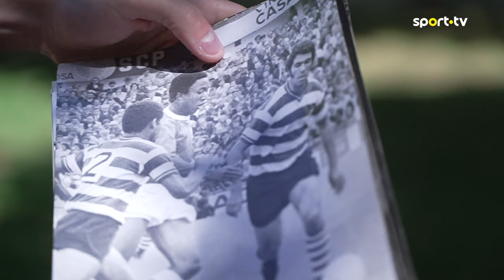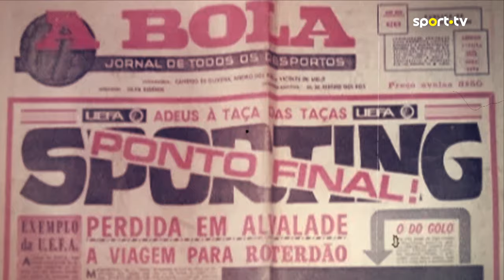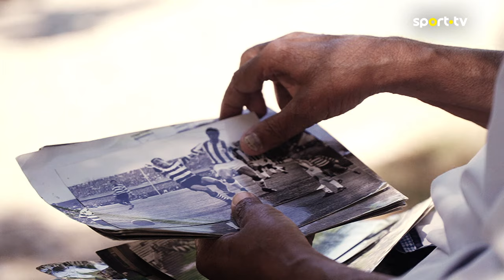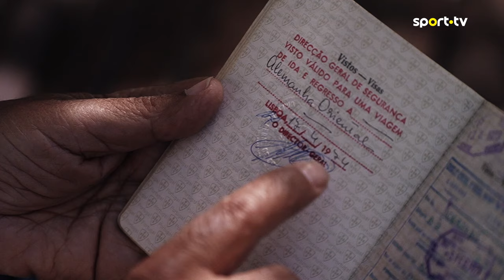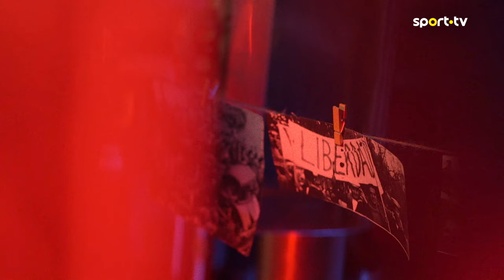Reportv - A Bola e o Cravo | sport tv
📺 Nos 50 anos da Revolução dos Cravos, somos conduzidos pelo futebol ao período que envolveu Portugal no Estado Novo e no 25 de abril. “A Bola e o Cravo” mostra-nos, com investigação histórica, que muitos mitos foram construídos em redor do futebol e dos seus clubes, e que a maior parte do futebol sempre quis ser futebol.